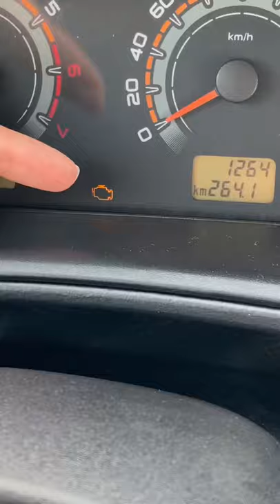Нива Тревел сломалась